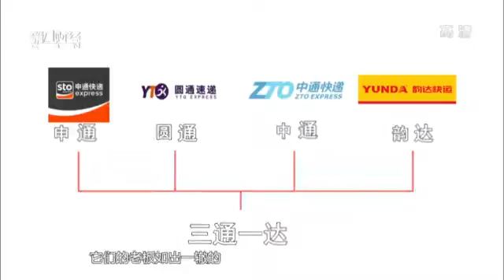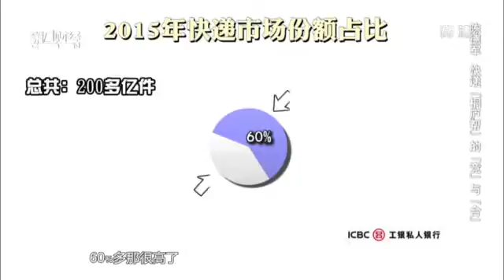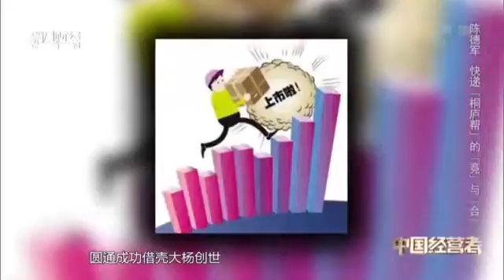【中國經營者】陳德軍：快遞“桐廬幫”的競與合